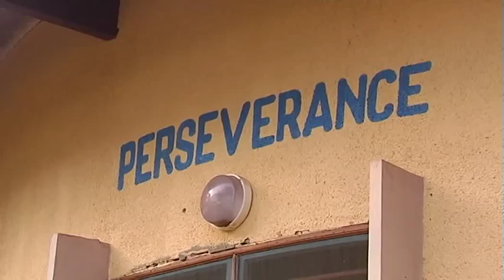Geoffrey Oryema au sos Village d'enfants à Cotonou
L'artiste ougandais Geoffrey Oryema était l'invité du festival Couleurs jazz Cotonou (26 nov au 3 déc 2012).
Il a profité de sa 1ère visite au Bénin pour rendre visite aux enfants du SOS Villages d'enfants. Nous l'avons accompagné.
Reportage AITV-France tv de Nathalie SARFATI, Leila ZELLOUMA, Philippe CHAMPENOIS, Fred MARTINVALET.